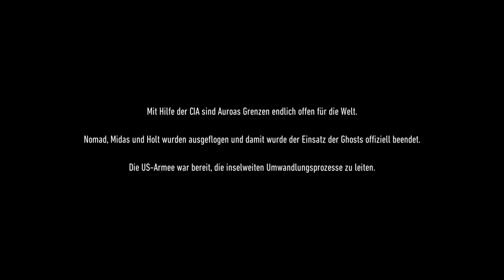Ghost Recon Breakpoint 071 Das Team kehrt zurück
Im tiefen Dschungel kämpft die Elite für die Freiheit des Volkes, oder zur Belustigung ihrer selbst. Schießwütig und unkoordiniert rettet die Crew den Tag.